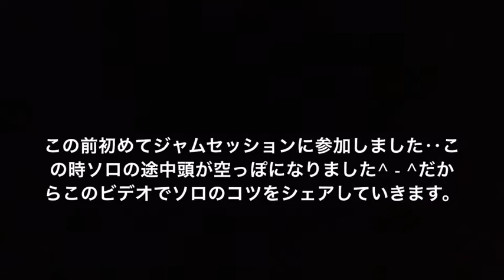アドリブに大切な三つのポイント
ジャズサックス、いま感じているアドリブに大切な三つの簡単なポイントをシェアさせてください。

T-Sax Channel@12歳の学生です。アメリカ西海岸より、ジャズサックス、吹奏楽、レッスンで習ったコツなど、いろいろな情報を発信していこうと思います。